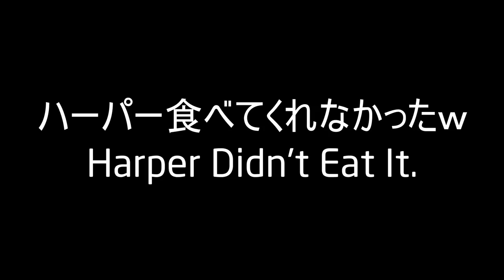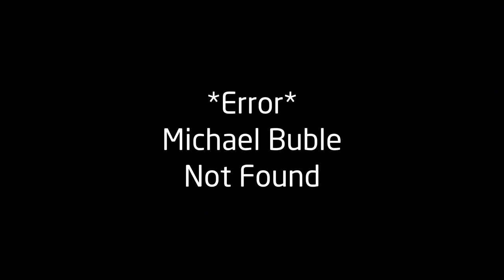Buying Salsa Dip During Black Friday!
Holiday shopping is never easy.
But since it's just once a year, you have to make sure you get everything right!

今年のクリスマス、みんなへのプレゼントにいくら使ったのかは自分で計算しないことにしましたww

▶︎【Intro to Our Lives!】私達、日本人とフィリピン系アメリカ人カップルの自己紹介

Common Things You Find Working In Corporate America! *Truth Revealed* アメリカ企業のあるある

Hello, We Are Japapino World Living in NYC!
Suzu is from Tokyo, Japan and Alvin is from the Philippines raised in New York City!
日本生まれ日本育ちのすずと、フィリピン生まれアメリカ育ちのアルビンの、国際カップルです！アメリカ・ニューヨークから、国際恋愛についてや、検証、ドッキリ、NYでのライフスタイルなどの動画をお届けしていきます！